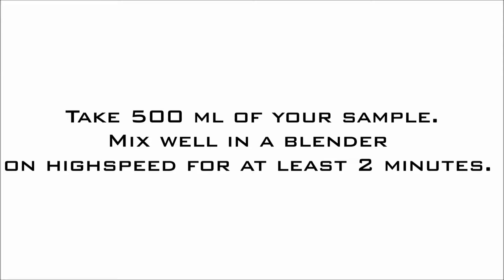PrimeLab – Suspended Solids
How to get a clear result for Suspended Solids with your PrimeLab.